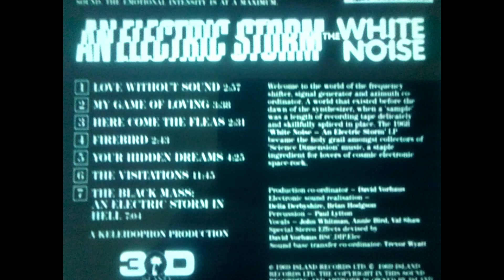Your Hidden Dreams - WHITE NOISE - An Electric Storm (1969) - Electronic/Experimental music.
Your hidden dreams by White Noise, from the album An Electric Storm. Released in 1969.
An electronic/experimental album featuring David Vorhaus, Delia Derbyshire, and Brian Hodgson.
Vocals by Anne Bird and Val Shaw.